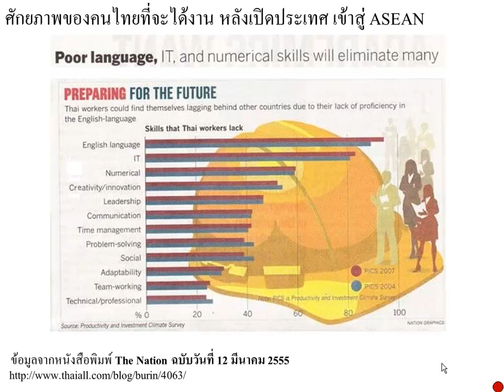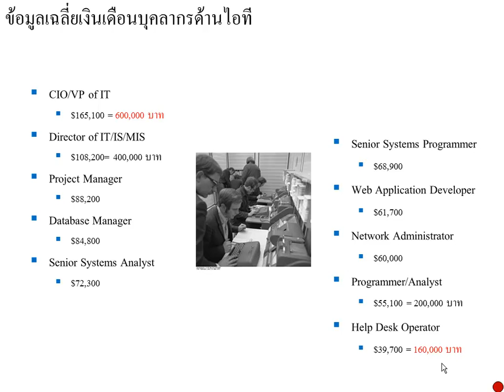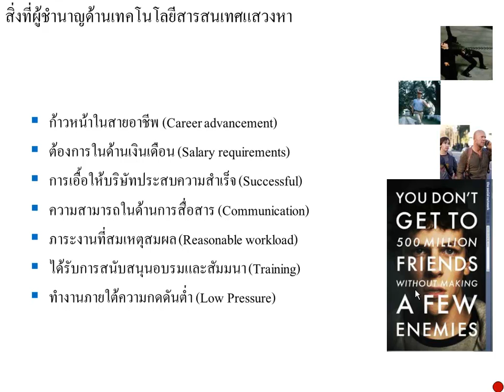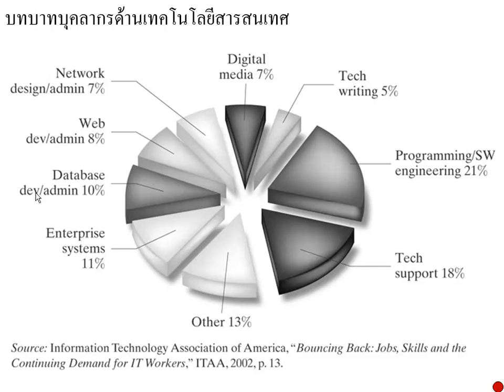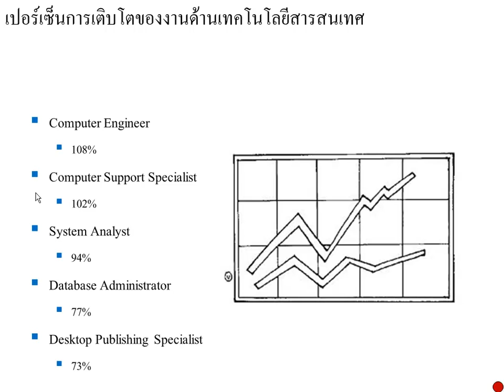0901 it roles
0901 it roles